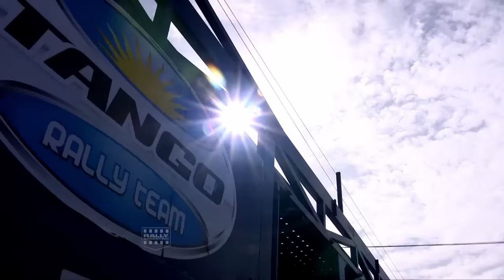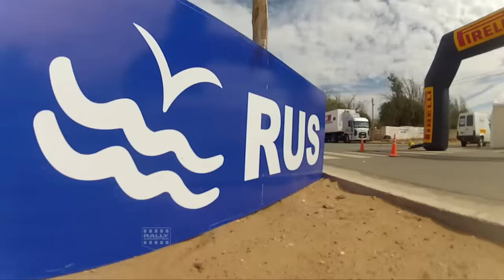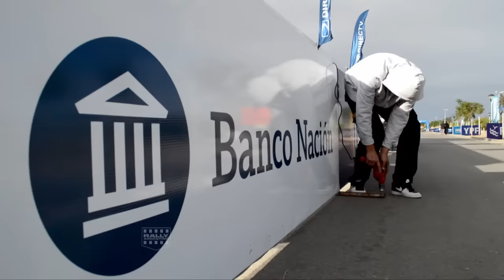Ambiente Previo Rally del Petróleo y los Dinosaurios 2016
El Rally de Cutral Co y Plaza Huincul 2016 comienza a tomar color y por eso te mostramos los preparativos antes de la segunda cita del calendario.